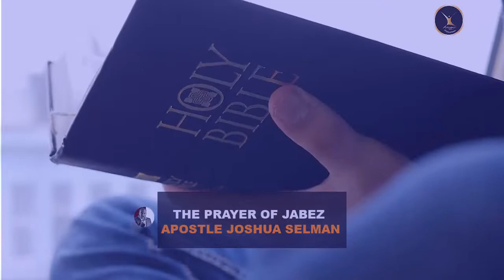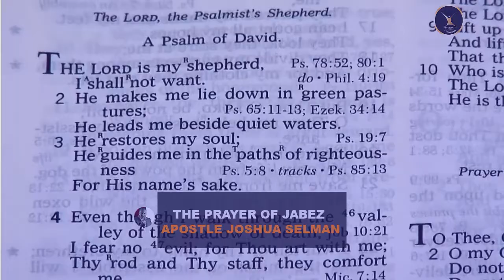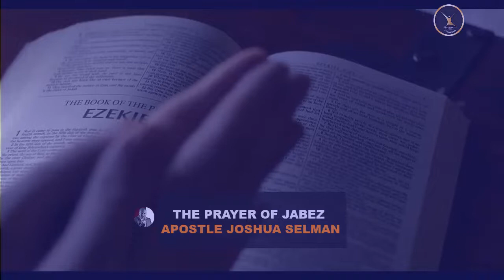THE PRAYER OF JABEZ | APOSTLE JOSHUA SELMAN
Apostle Joshua Selman is the President/ Founder of Eternity Network International

In this video Apostle Joshua Selman : THE PRAYER OF JABEZ

Video: originally produced by Life Impact Media
Footage:  images, pictures and animation videos licensed and authorized through story blocks